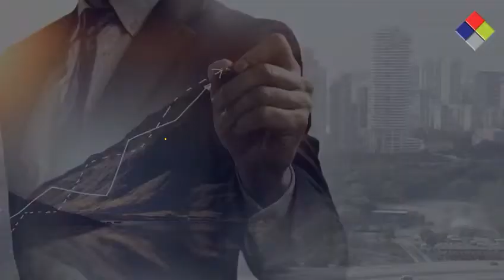iSolve Technologies | Transform Your Business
iSolve Technologies offers Retail POS Billing Software for retail industries. Healthcare Management Software for hospitals CKYC Compliance Solutions for Banking, Financial Institutions. Pathology Lab Software for laboratory management. Social Media Monitoring Tools for advertising & media companies.Logistics Management Software for logistics industries. Enterprise Asset Management Solutions, Asset Tracking Software & IT EAM Software to keep track of assets and CKYC Solutions Provider for banks, financial institutions, e-Wallet Digital Payment Banks, Non-Banking Financial Institutions(NBFC). We have an all in one platform used as Restaurant Management Software, Spa and Salon Software Solutions, beauty parlor management software, Ice-Cream Shop Management System, Bakery Shop POS Software, Bakery Billing Inventor and Accounting Software
Sweet Shop Billing Software. iSolve also offers Document Management Systems Software Solutions to reduce the burden of manual document management.

iSolve Technologies is one of the fastest-growing business transformation companies in the world. A global company founded on the 3 pillars of Consulting, Technology Development, and Service Delivery, iSolve is in the business of transforming companies. We are problem solvers, reformers, innovators. We understand that your customers today are complex, diverse, and demanding. In order to keep pace with the changing needs of your customers, you need to be able to quickly adapt your processes to constantly deliver value. By studying your processes and data, we can tell you exactly where and how you need to change. Our technology platforms will ensure that you achieve your top 3 business goals, year after year. We will turn your business into science. Predictable. Scalable. Measurable. We work with some of the best brands across the world and serve a variety of sectors including BFSI, publishing, retail, real estate, health-care, telecommunications, engineering, and much more. We enable Technology Transformation for Businesses and believe in delivering seamless customer experience. Our services include media monitoring, scanning, document management, telecommunication, print media monitoring, web crawling, social media monitoring, eBook conversion, CAF Management for telecom, typesetting, publishing, process consulting and service delivery, an end to end Enterprise Content Management, IT services and Business Transformation consulting.

iSolve Technologies is the fastest growing software company offers software and applications for industrial implementation. We work with some of the best software industries. We are serving a variety of sectors including publishing, media monitoring, scanning, document management, telecom, software development, retail, real estate, Print media monitoring, Web crawling, Social Media monitoring, eBook conversion, CAF Management for Telecom, Typesetting, Latex, Publishing, Process consulting and service Delivery, End to End Enterprise Content Management, IT services, Business Transformation, and Technology solutions and BFSI sectors.

We are one of the fastest-growing business transformation companies in the world. Founded on the 3 pillars of Consulting, Technology Development, and Service Delivery, iSolve is in the business of transforming companies. We are problem solvers, reformers, innovators.

We understand that your customers today are complex, diverse, and demanding. In order to keep pace with the changing needs of your customers, you need to be able to quickly adapt your processes to constantly deliver value. By studying your processes and data, we can tell you exactly where and how you need to change. Our technology platforms will ensure that you achieve your top 3 business goals, year after year.

We will turn your business into science. Predictable. Scalable. Measurable.